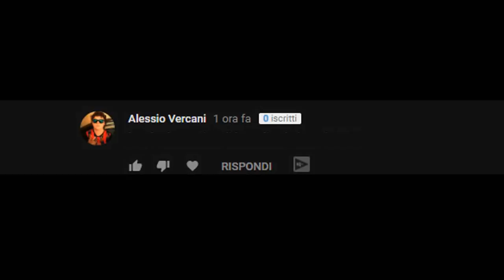LA SALA VIP - YO-KAI WATCH BLASTERS: CRICCA DEI GATTI ROSSI - EPISODIO 22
Grazie al nuovo aggiornamento, abbiamo la possibilità di accedere alla Sala VIP. Vediamo cosa contiene.